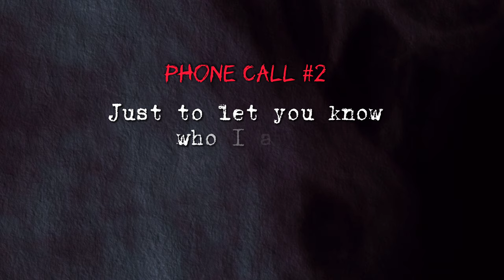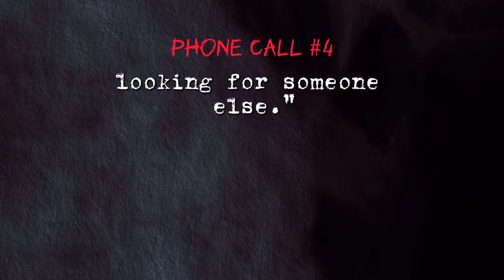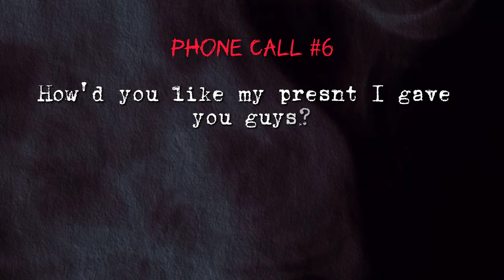Sadistic killers TAUNTING phone calls | REMOVAL of victims HEADSTONE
For 7 months a killer terrorized a quite farming community in BC, Canada. He taunted the police with repeated phone calls, left a trail of disturbing breadcrums, & when an arrest was finally made, it had only been because a certain family member of the killer had made a tough yet crucial choice... This is the case of "The Headstone Killer" (aka, "The Abbotsford Killer"), Terry Driver.

mrfunknasty

lG -  mr.funknasty

(Also a few sounds from Capcut)